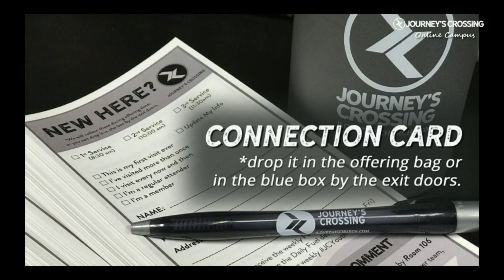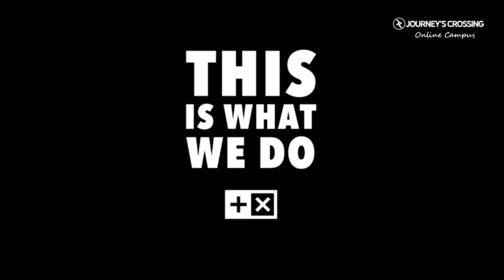THIS IS WHAT WE DO - Week 3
The Power of We

Speaker - Darin Brown